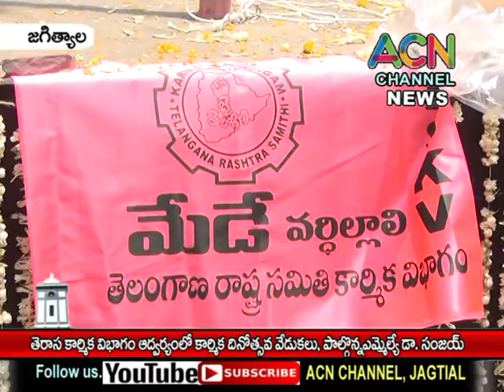జగిత్యాల : TRS కార్మిక విభాగం ఆధ్వర్యంలో జరిగిన కార్మిక దినోత్సవ (మే డే )వేడుకలు